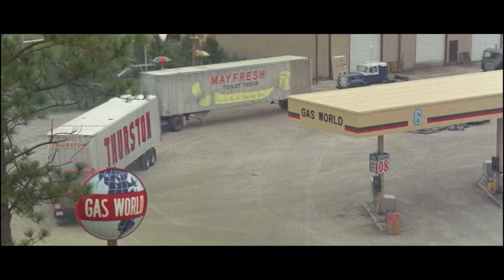Maximum Overdrive (1986) “Hell Broke Loose” Clip